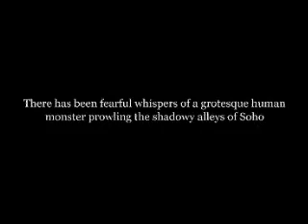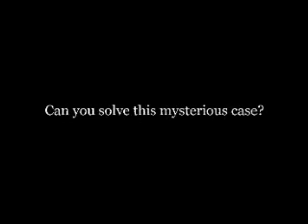Dr Jekyll and Mr Hyde video game trailer - PC DS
- This thrilling mystery and hidden object game takes you to the streets of London in 1886. There have been fearful whispers of a grotesque human monster prowling the shadowy alleys of the Soho district. A murder of a prosperous citizen with a faultless reputation is posing puzzling questions.